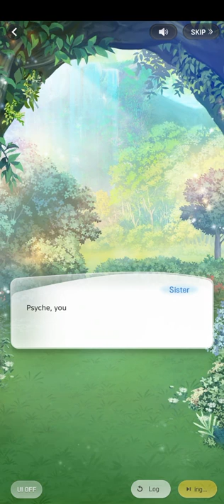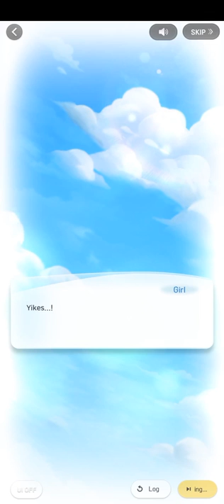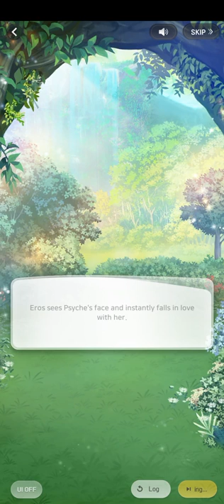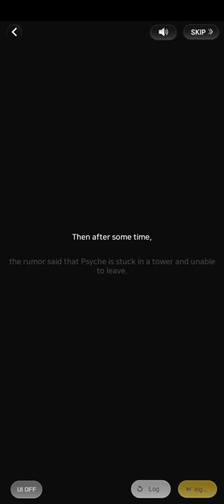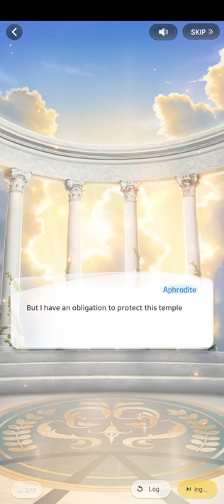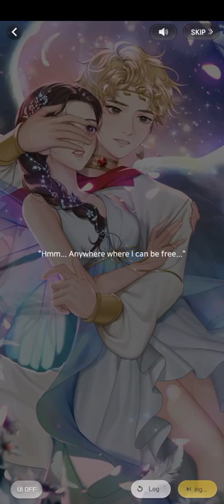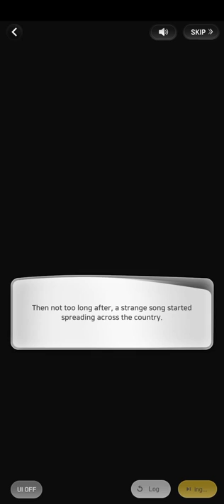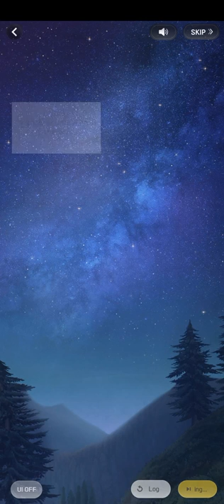If+ Arrow Of Love (Hansol's Love Odyssey | Wannabe Challenge)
つ━☆・。

This was Hansol's Love Odyssey: Arrow Of Love

"What if one of us had a special arrow to make one fall in love?"

- PandaGames

THE END★

0:00 Please Like and Subscribe!
25:30 Thank you for watching!